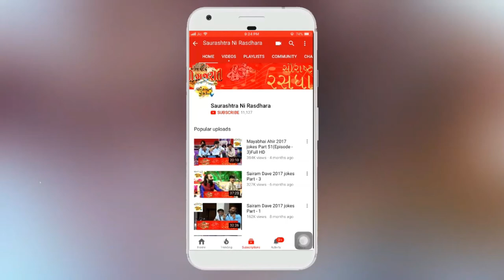Dr. Mahadev Prasad Maheta | Shrimad Bhagwat Katha | Part-60